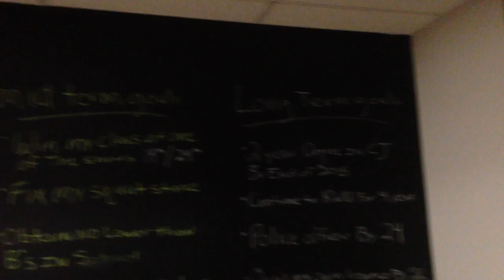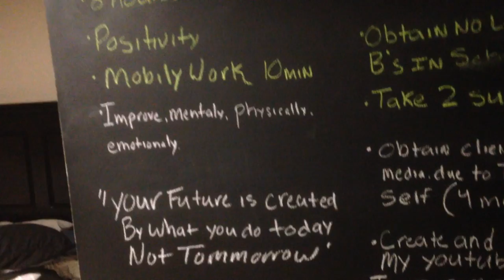Stage Prep Insider (Chapter 14) Posing